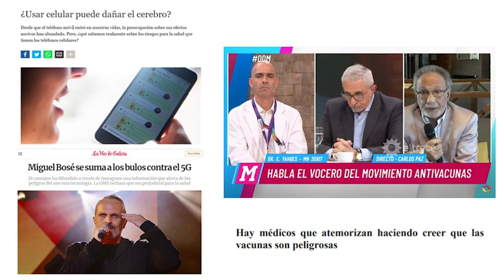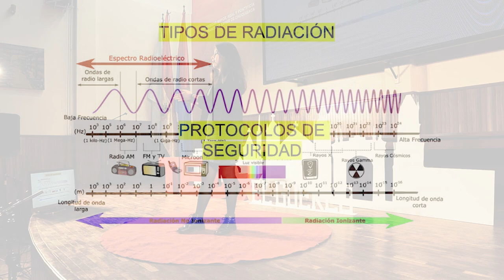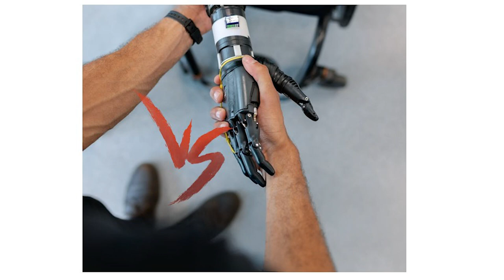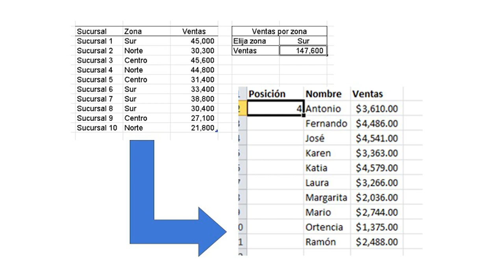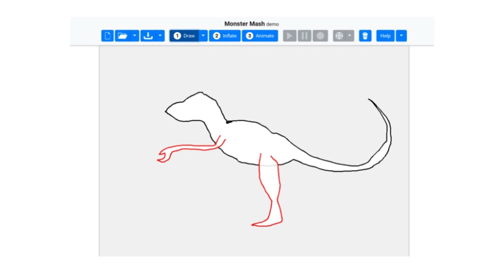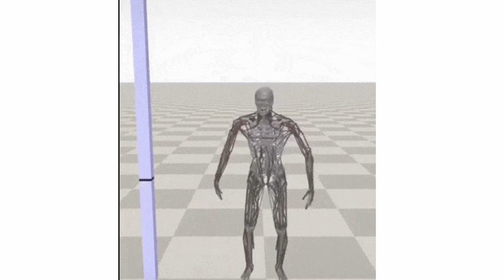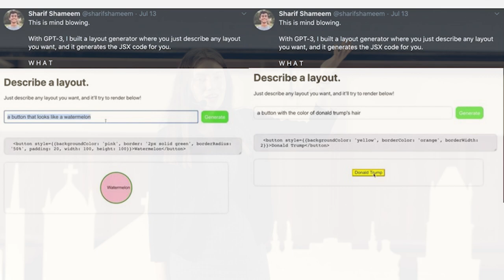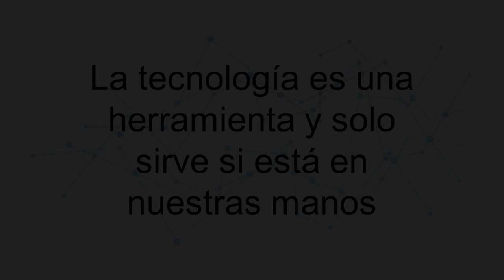¿Le tienes Miedo a la Tecnología? | Adriana Calvo | TEDxElGuereo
¿Nos remplazaran los robots? ¿Qué tan malo es el 5G?
estas dudas son aclaradas por Adriana, que busca con su charla quitarte el miedo a la tecnología. Programadora, ganadora del Hackathon más grande de Bolivia, ganadora del programa “Seeds for the future” de Huawei. This talk was given at a TEDx event using the TED conference format but independently organized by a local community.